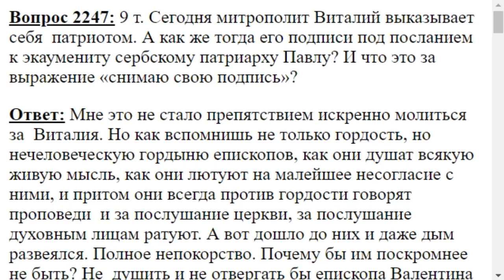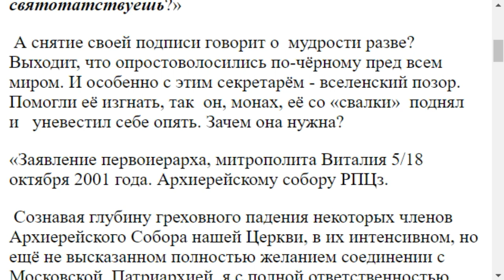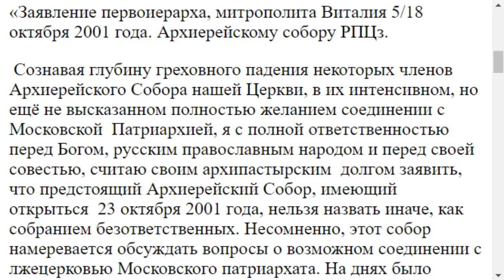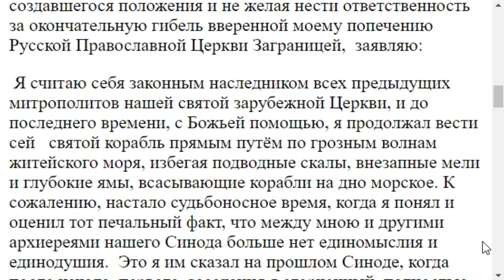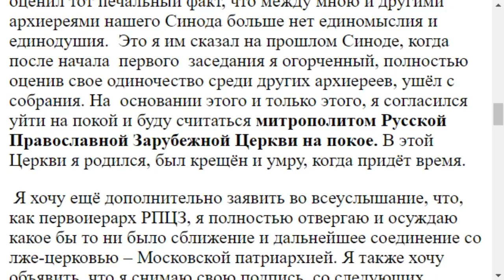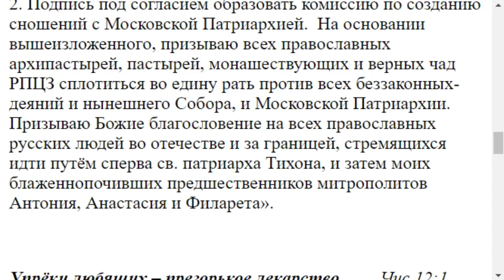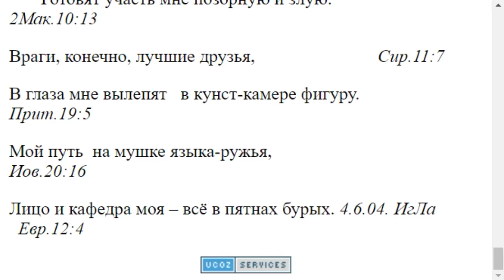2247. Митрополит Виталий снял свою подпись, как это понимать?